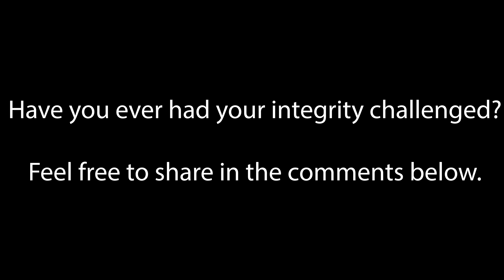New Beginnings, Vlog #1 - Installing a hang board and discussion on personal integrity.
This new vlog series marks a new beginning for me and it starts with the hardest decision of my life. Also in this episode I set up a hangboard in my office to help motivate me toward my goal of climbing more.